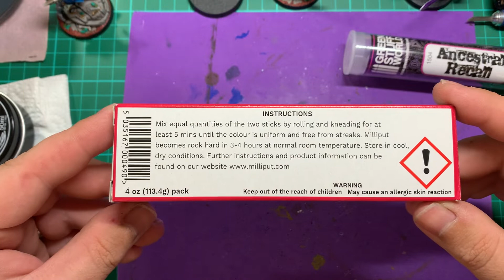Peanas con rodillo texturizado | GREEN STUFF WORLD | Warhammer AGE OF SIGMAR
Compartid y comentad para que sigamos adelante con este proyecto, para que día a día sigamos creciendo y llegaremos a más personas, contribuyendo a que crezca esta comunidad.

¿Te interesa un ejercito nuevo? ¿quieres "chuches" para tus minis? aqui dejamos enlaces de interes:

Pulsa el botón de suscripción, es gratis y nos ayudas a que este canal sea un punto de encuentro para los amantes de los wargames. ¡Únete!